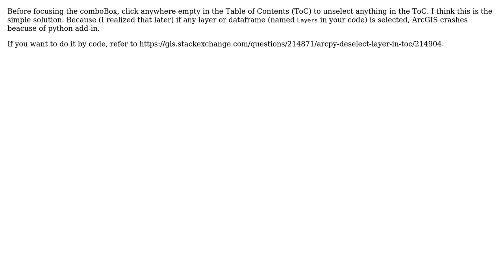GIS: Python Add-In Combo Box Not Working Properly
With thanks & praise to God, and with thanks to the many people who have made this project possible! | Content (except music & images) licensed under CC BY-SA | Music | Images & others | With thanks to user PolyGeo user kbrenn89 user Kadir Sahbaz and the Stack Exchange Network Trademarks are property of their respective owners. You are responsible for your own actions.